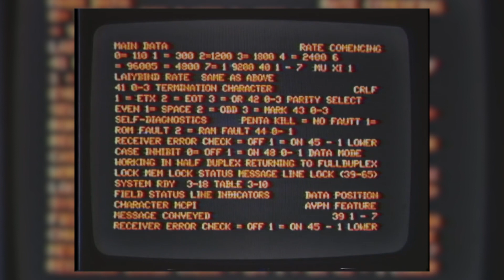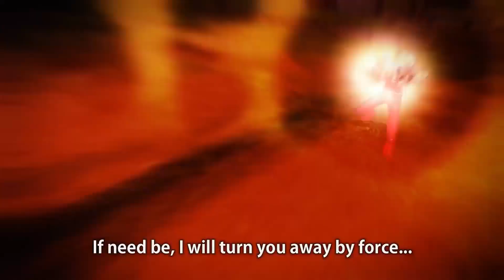Lietuviškas žaidimas, Capcom kortos ir DLC | Naujienos 07.06 '19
Savaitėlė lėtesnė, tad daugiausia apie žaidimų papildymus, tačiau džiaugiamės galėdami pakalbėti ir apie puikų lietuvišką žaidimą Project Zero Deaths, o taip apie keistą Capcom kortų žaidimą, bei One Punch Man snukiadaužį.

Komanda A:
Artūras Rumiancevas
Aurelija Vaitkevičiūtė
Eglė Morkūnaitė
Diana Pratusevičiūtė
Dovydas Skrodenis
Dovydas Vėsa
Mangirdas Beniušis
Martynas Klimas
Vaidas Mikelskas
Valdemaras Nedvecki
Vytautas Lukaševičius